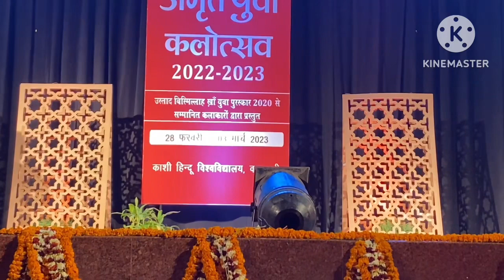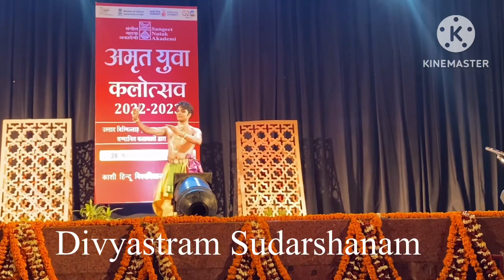Divyastram Sudarshanam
Bharatnatyam presented by Sri Mithun Shyam. Here he presents Divyastram Sudarshanam. In this video sati katha is presented as to sati goes to her father Daksha’s yagna, is humiliated and Jumps into yagna Kund. Mahadev is full of pain and anger. Sri Vishnu used Sudarshan chakra and sati’s body parts fall in 108 places which are worshipped as shakti pithas.